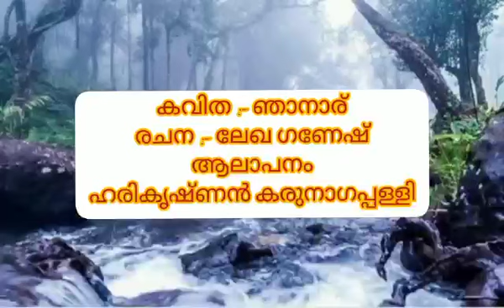മലയാളം കവിത :- ഞാനാര് | രചന:- അഡ്വേ:ലേഖ ഗണേഷ് Iആലാപനം: ഹരികൃഷ്ണൻ കരുനാഗപ്പള്ളി | (Dashakshi)